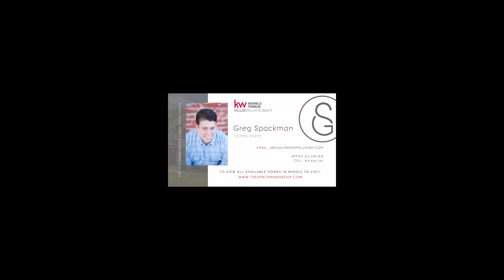Don't Make these Simple Mistakes when Selling Your Home in Salt Lake City Utah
Should you decide to list your home for sale here are a few mistakes you should avoid.   In this video I'll cover great tips to help you sell your home for the most money possible in the Salt Lake City UT area.

📲 We have so many people contacting us who are moving here to Salt Lake City Utah and we ABSOLUTELY love it! Honestly if you are moving or relocating here to Salt Lake City or any Salt Lake City Surrounding City, we can make that transition so much easier on you!!

Contact the Team - Greg Spackman - Utah Realtor
Keller Williams Realty
South Jordan, Utah